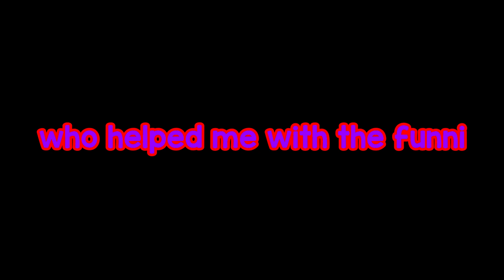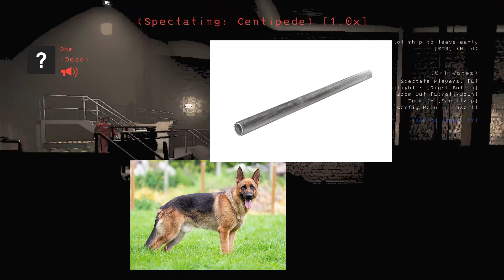Lethal Company Moments but we’re in a musical | modded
WE'RE ON OUR WAAAAAY! YOU GUYS ARE THE BEST IN THE WORLD I SWEAR!

M
Korbz